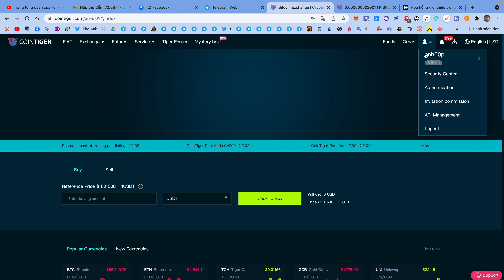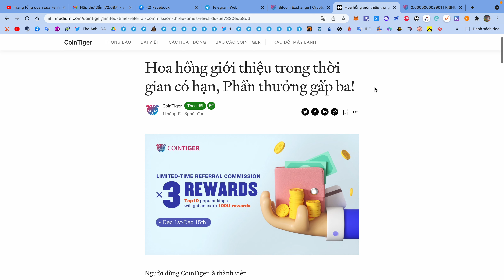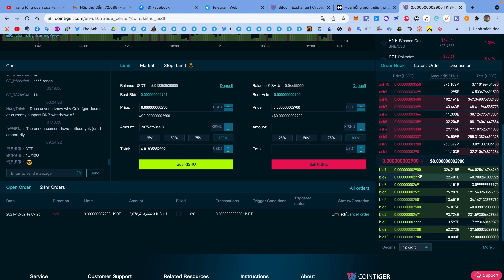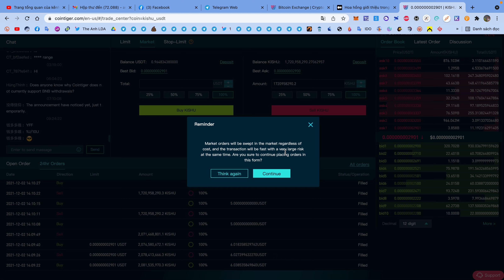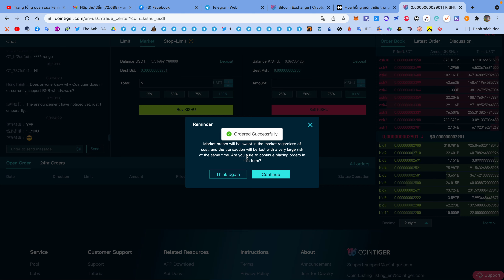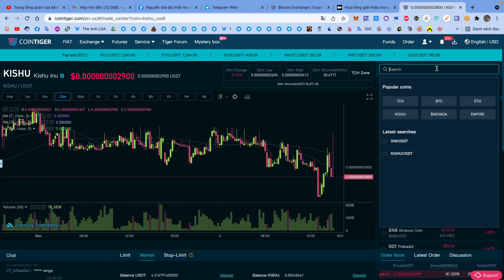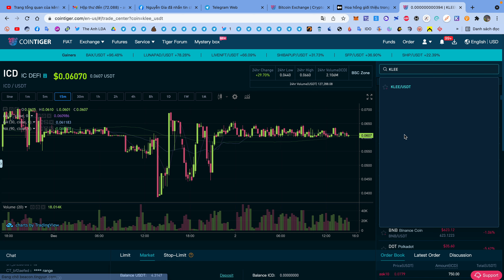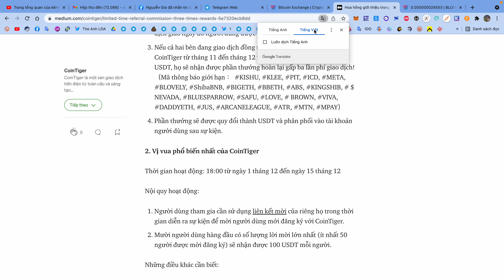Airdrop Cointiger : Sự kiện hoa hồng giới thiệu trong thời gian có hạn, Phần thưởng gấp ba!